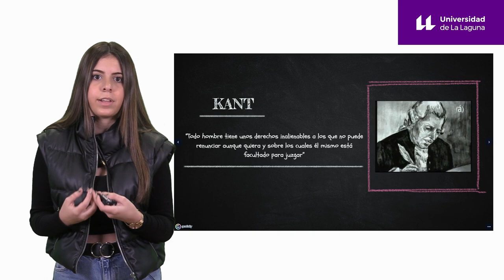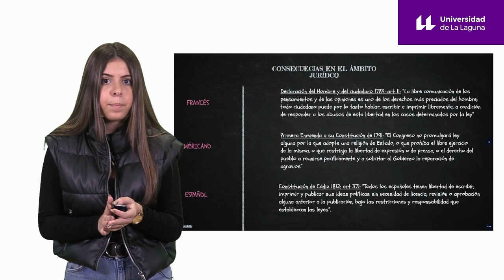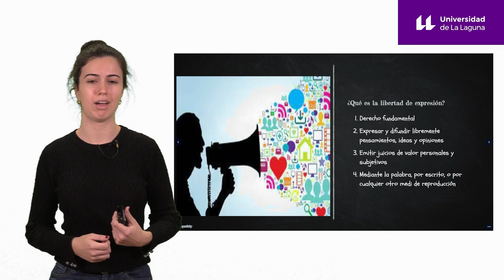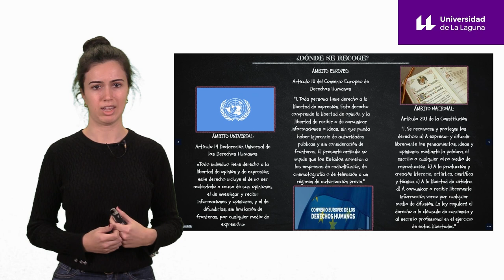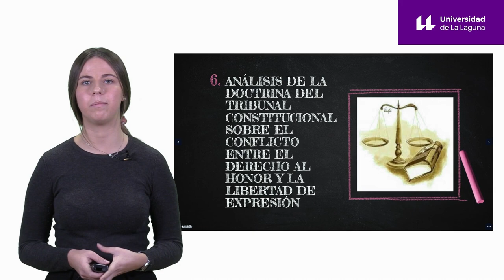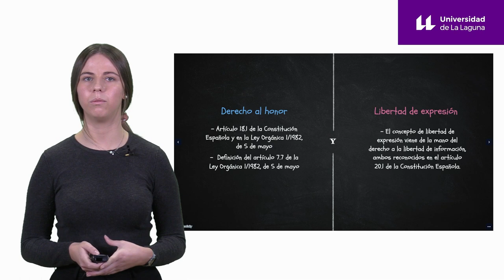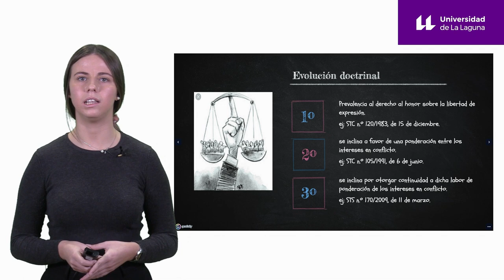Libertad de Expresión